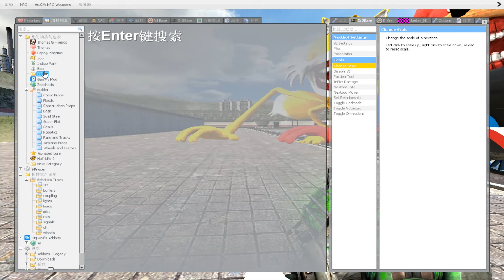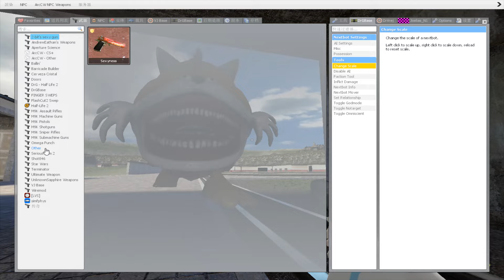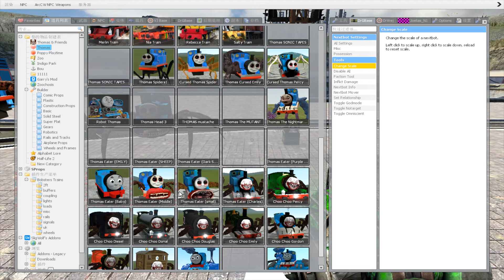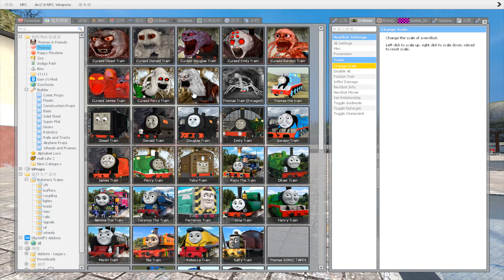Building a Thomas Train Chased By Cursed Thomas turned into SHIN SONIC TAPES in Garry's Mod